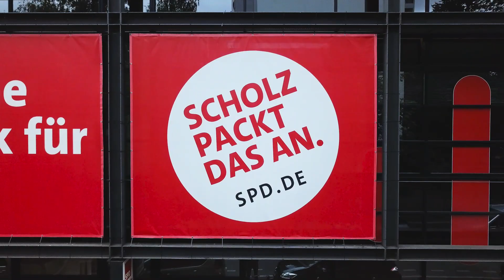Das Rennen ist offen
Immer mehr Menschen vertrauen auf die SPD und darauf, dass Olaf Scholz der beste Kandidat im Rennen um das Kanzleramt ist. Weil er ein Profi ist. Das gibt uns Antrieb und motiviert uns die nächsten Wochen Vollgas zu geben. Das Rennen um das Kanzleramt ist so offen wie noch nie.